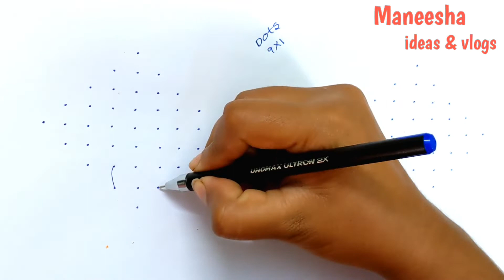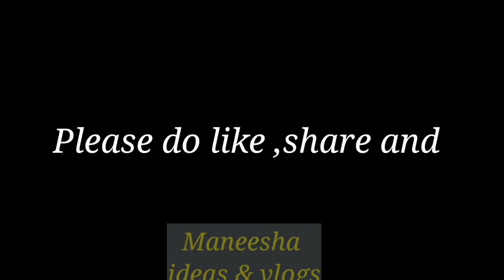Rangoli designs with 9X1 dots || Daily rangoli designs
hai friends,
simple daily rangoli designs/ kolams video is live now.